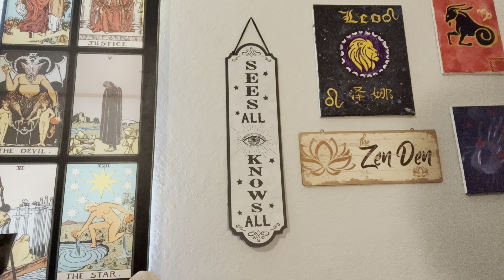BREADCRUMBING U WHILE PAYING 4 SEX, AVOIDING ACCOUNTABILITY & RESPONSIBILITY AT ALL COST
taurusseason General Intuitive Message for the Collective of Divine Beings